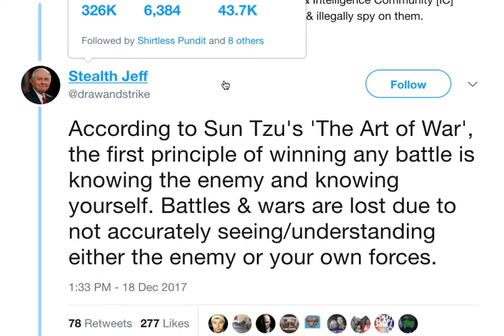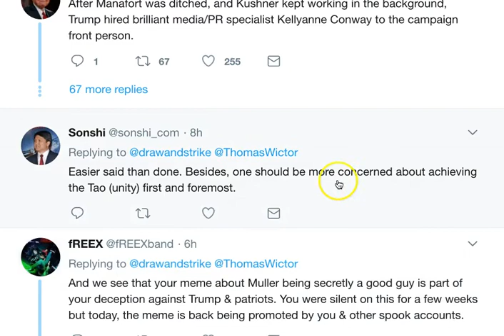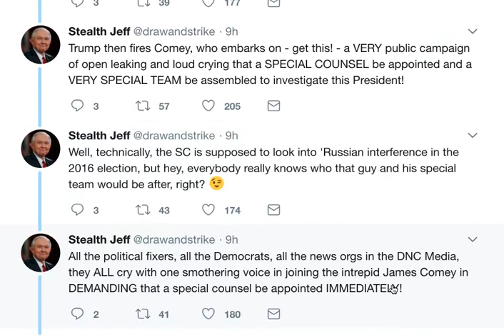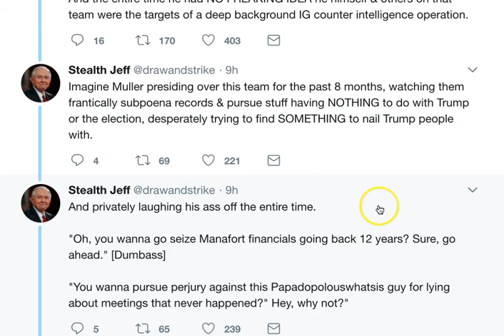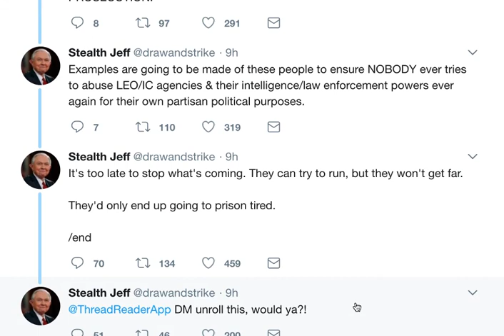Sting II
Doesn't it seem a little too perfect...The whole team?

This was a set up. And Democrats were incredibly stupid, fell for it.

Buckle up it gets better.